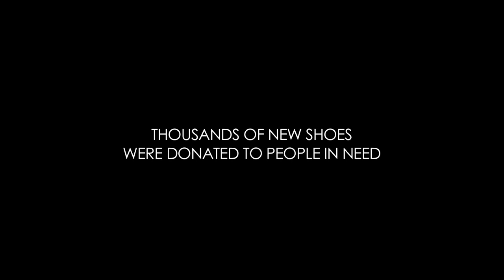Dance Your Shoes Off (2011) | Second Baptist Church Houston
Second Baptist Church Houston | More than 2,000 people from Second Baptist Church, Houston, Texas, gathered at Discovery Green in the heart of Houston to celebrate the resurrection of Jesus. The purpose of Dance Your Shoes Off! was to proclaim the resurrection of Jesus Christ in a powerful and celebratory way. Most importantly, each participant left a new pair of shoes on the field for those in need. These shoes will be given to local mission agencies, including Star of Hope, individuals all across the world through our mission partners and mission trips.

CREDITS: The song was commissioned by Second Baptist Church for this event. It is called "Rise Up" sung by Lauren James Camey and produced by Joshua Moore. Voice over by Lyle Countryman.